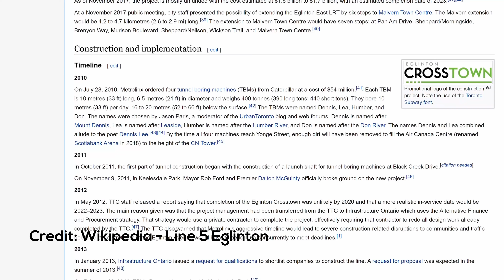Eglinton Crosstown Delayed: Updates & Thoughts | In the News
So, it's been announced that the progress of Line 5 Eglinton's construction has been delayed 7 whole months, and we are here today to share some reasons why that would be, and our thoughts on the situation.

=ATTRIBUTION=

=ABOUT ME=